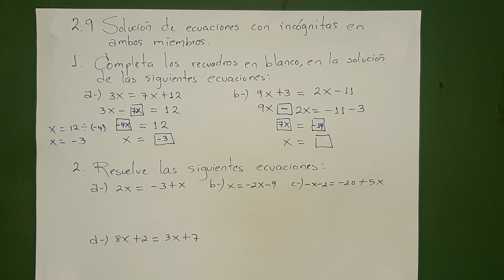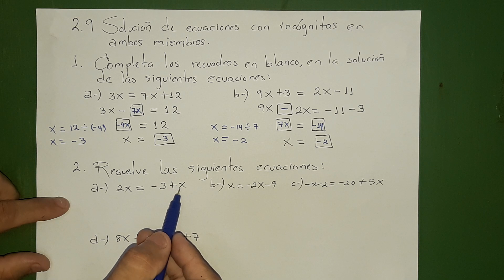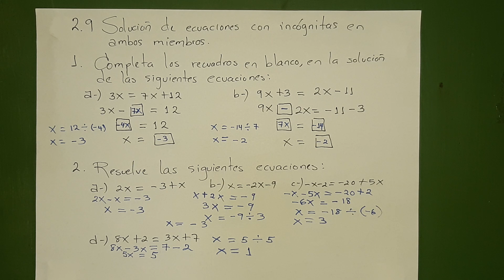2.9 Solución de ecuaciones con incógnitas en ambos miembros